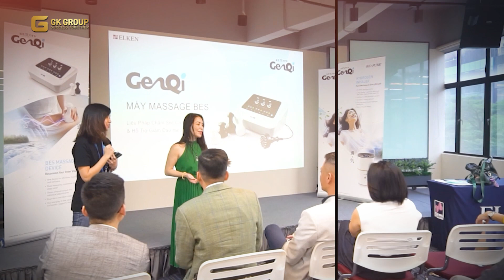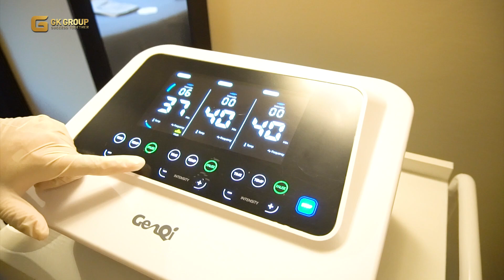GIỚI THIỆU NHÀ MÁY TẠI MALAYSIA | GPAFILM THỰC HIỆN